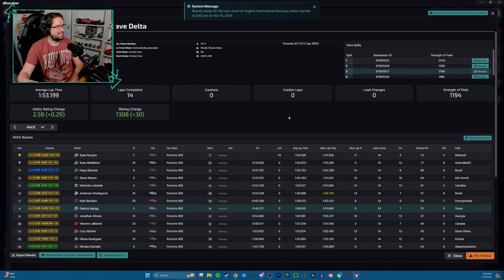The Secret Is To Just Not Try and Pass! | 992 Cup @ VIR | iRacing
Back in the 992 Cup, this time around the Virginia International Raceway! And we're trying something new in this one and hoping it works out!